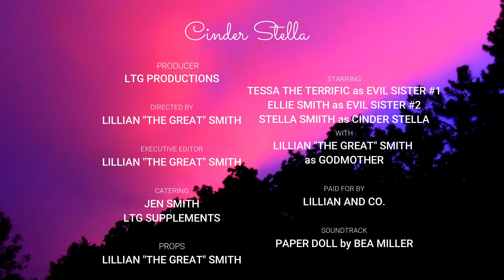Cinder Stella || Paper Doll by Bea Miller Music Video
"Cinder Stella," one of the very first music videos I created. While made in early 2019, this video footage is probably from 2016/2017ish, I don't remember and sadly all the raw files have been deleted. I am aware the many aspects of cringe involved- the video angles, the acting, the storyline, the editing- however watching this video makes me oddly proud. It shows me what a long way I've come in editing and actually taking the video, and how good Tessa's hair looks short. ;)

The concept of this video is pretty simple, just a knock off of the classic Cinderella. 2 fairy sisters abuse their younger sister to do their hair, clean the house, host their tea parties and make their meals. What they never saw coming was that their lowly sister would be visited by someone very powerful, and their loves would be changed forever!